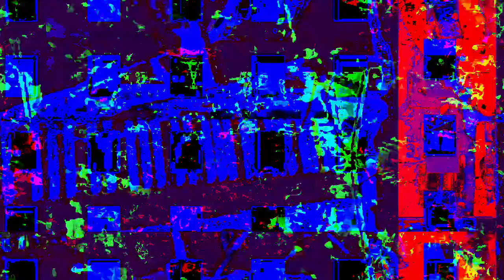[EPILEPSY WARNING] Movie 23 02 27 22h15m49s